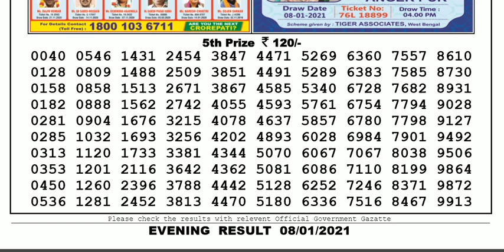Lottery Sambad Lottery Live 08.00pm 08.01.20 Nagaland State Lottery Result